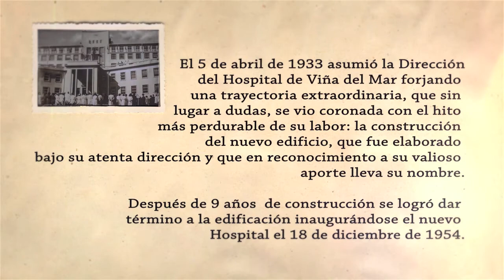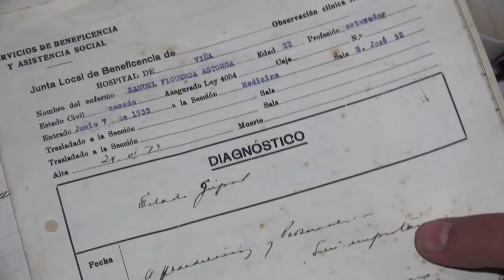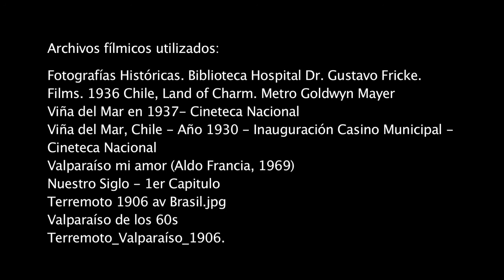Hospital Gustavo Fricke, patrimonio histórico de Viña del Mar